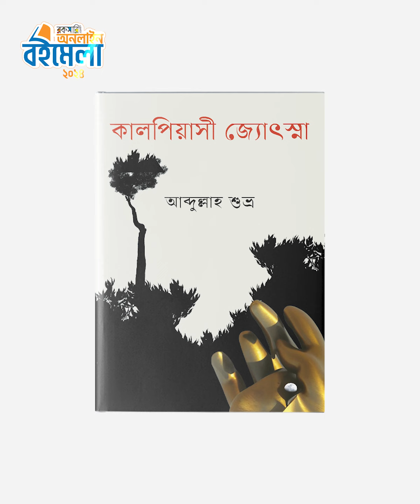RE468 Kalpiashi Jochona Remake